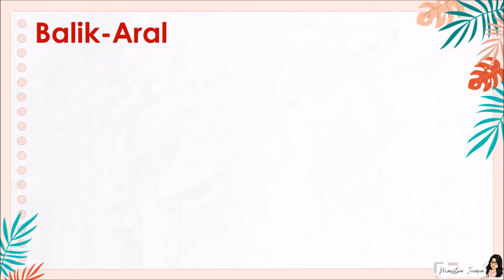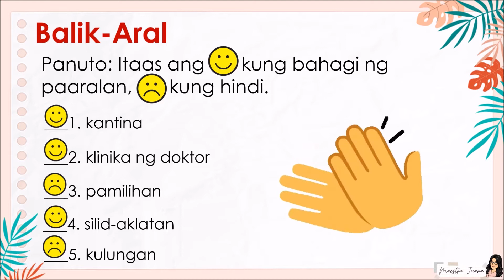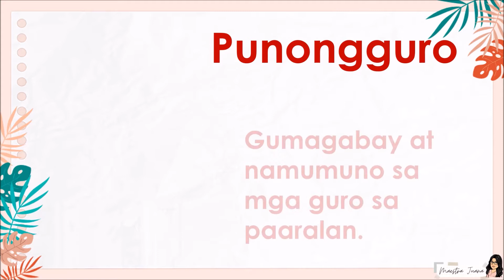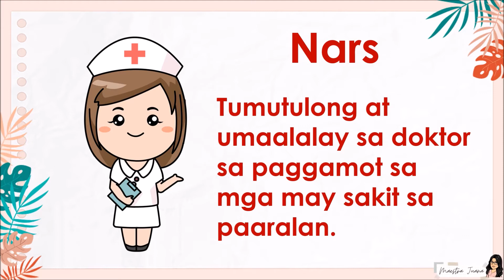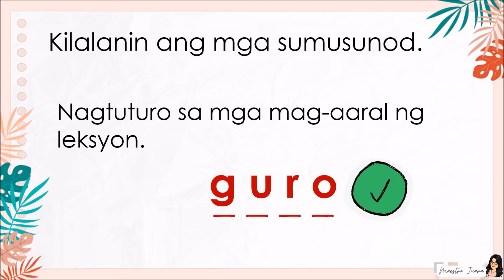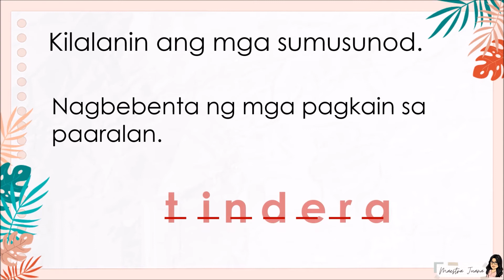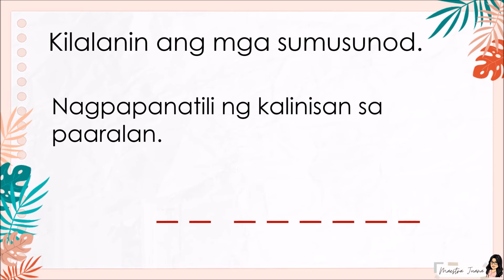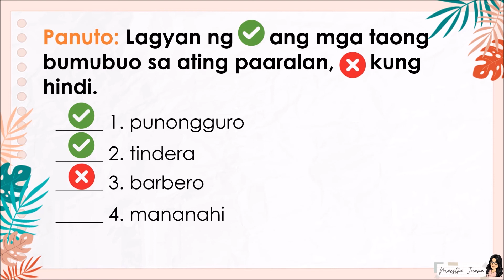3RD QUARTER - ARALING PANLIPUNAN WEEK 3 - MGA TAUHAN SA PAARALAN KO | MELC-BASED MODULE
GRADE ONE ARALING PANLIPUNAN
THIRD QUARTER
MGA TAUHAN SA PAARALAN KO
MODULE 3
MELC-BASED MODULE

📣0:06​​​-0:10​​​ is not mine credit to the rightful owner♡